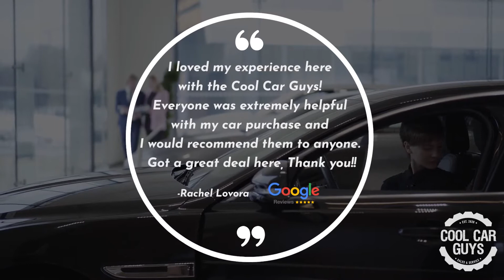The Cool Car Experience - Review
That's what the Cool Car Experience is all about! Thanks for the great review, Rachel!
Come check out the Cool Car Guys for your next new car to see what the Cool Car Experience is all about!